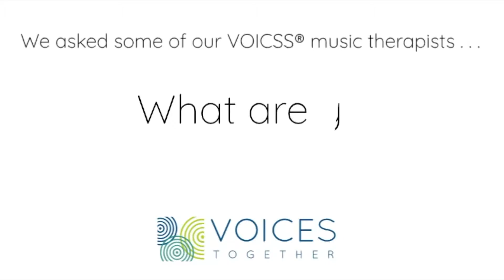What we’re thankful for this holiday season!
Some of our VOICSS® music therapists at Voices Together® share what they are thankful for this holiday season. This year has been turbulent and ever-changing with so many unknowns. As we enter into the 2020 holiday season, it may be hard for you to focus on gratitude. Yet even during challenging times, it’s important to step back and take time to be grateful for the good things in your life.

Our Voices Together® staff is grateful for you!

Voices Together® is the largest music therapy provider in North Carolina. Our unique music therapy model transforms the lives of people with autism and other intellectual and developmental disabilities (I/DD).

We appreciate your comments and support. Without you, this channel would not be possible!

Thank you so much to all of our YouTube subscribers, our donors, our partners, and our friends for your interest and support!

If you’re looking for a small way to express gratitude this holiday season, please consider a gift to Voices Together®. Giving brings us all closer together — especially during a time of social distancing. Your gift can help positively impact the life of an individual with autism and other intellectual and developmental disabilities (I/DD).